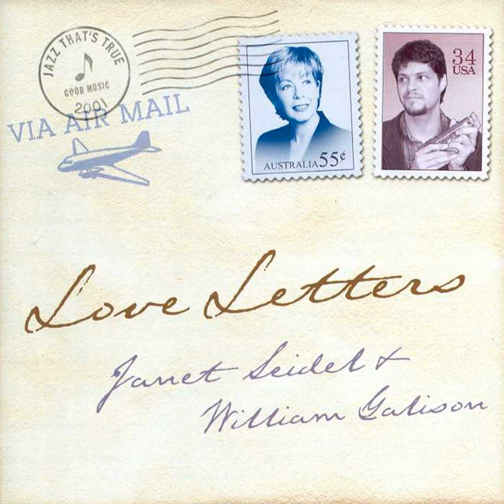Lazy Bones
Lazy Bones · Janet Seidel · William Galison

Love Letters